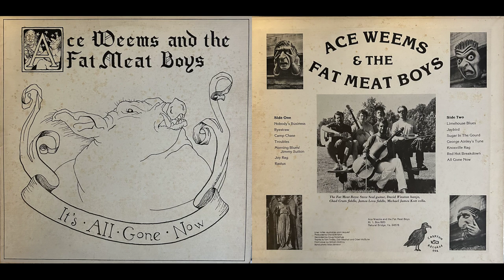13 - Red Hot Breakdown - Ace Weems & The Fat Meat Boys - It's All Gone Now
Label: Carryon Records – 002
Format:
Vinyl, LP, Album
Country: US
Released: 1981
Genre: Folk, World, & Country
Style: Folk, Appalachian Music

Pressed By – Wakefield Manufacturing – 38743

Banjo, Producer – David Winston
Cello – Michael James Kott
Cover [Front] – William McElroy (3)
Fiddle – Chad Crum*, James Leva
Guitar – Steve Seal (2)
Photography By [Band] – Mary Winston
Producer, Recorded By – Doug Dorschug